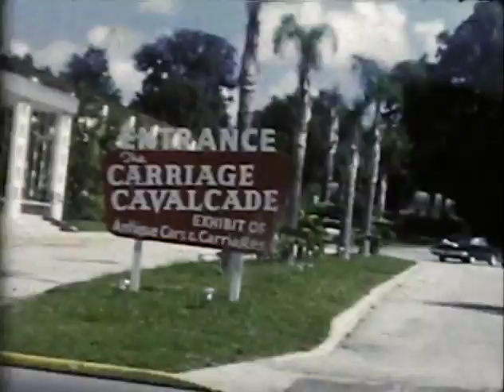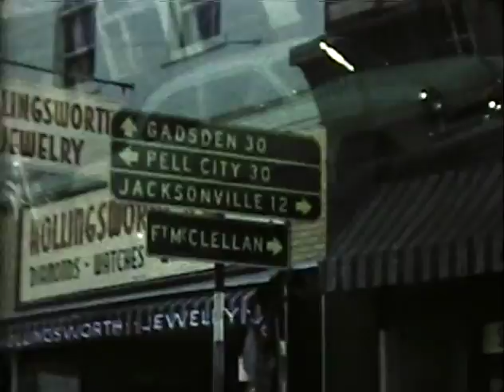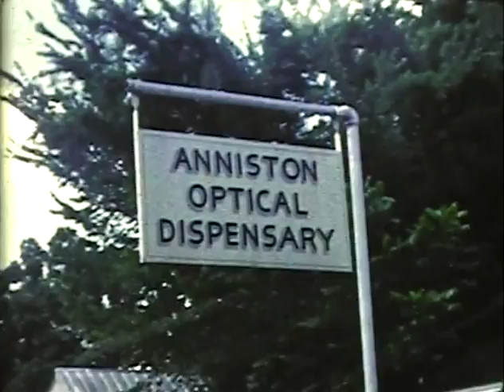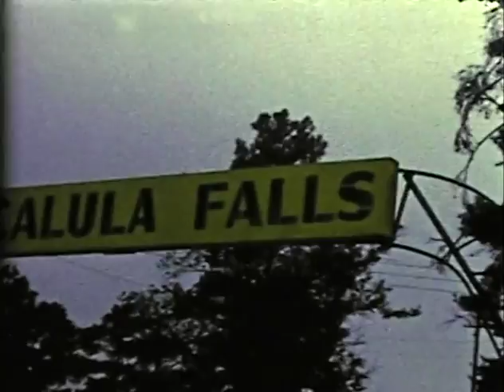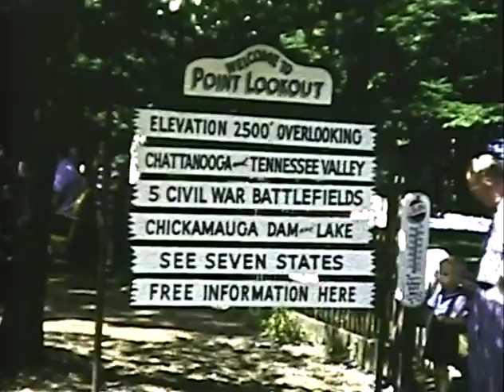March 1958 - Aug1958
This video was shot in 1958 on 88mm film, there is no sound. All rights to this video belong to Arthur A. Annis & Cocoa Hills Publishing.